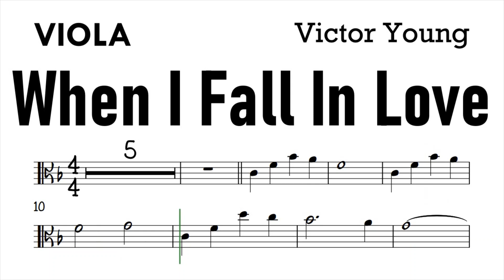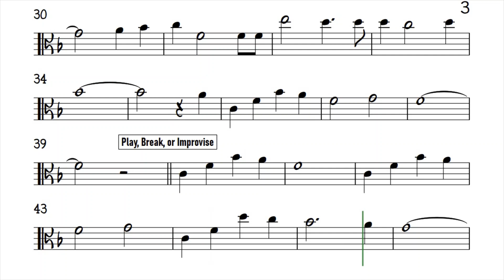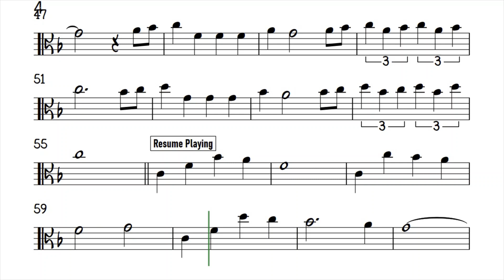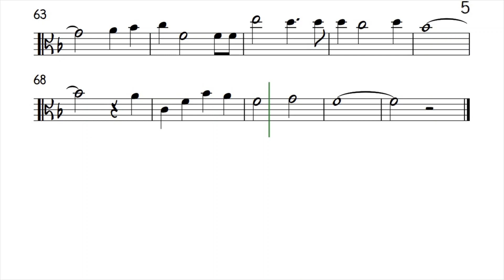When I Fall In Love Viola Sheet Music Backing Track Play Along Partitura